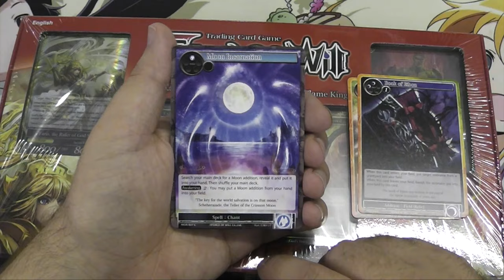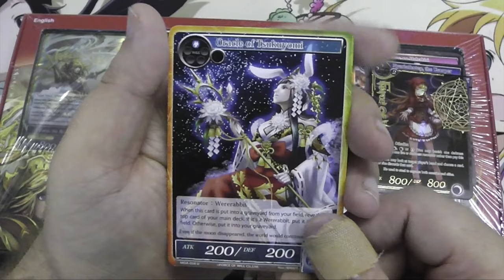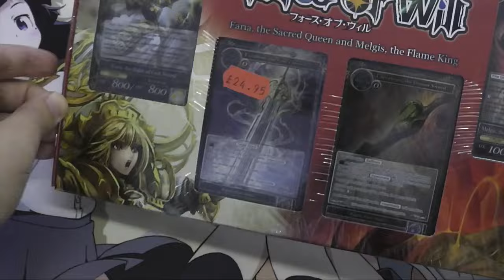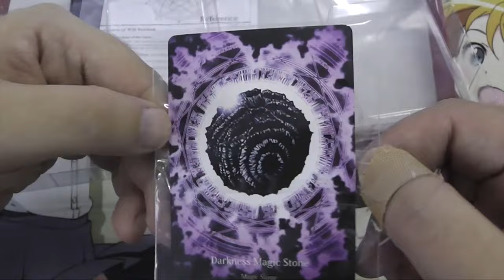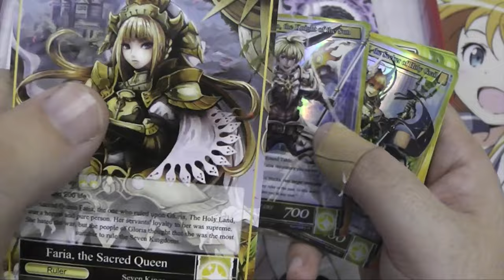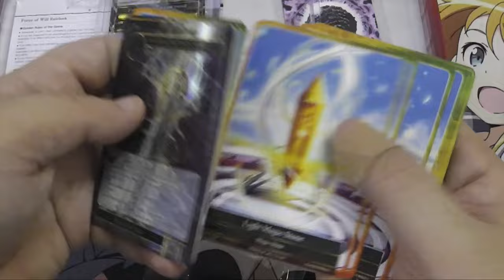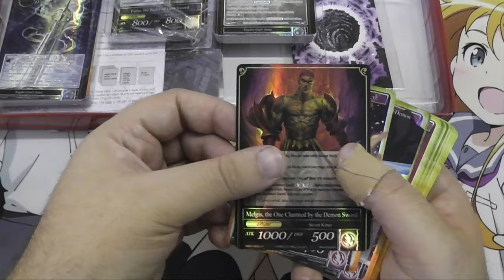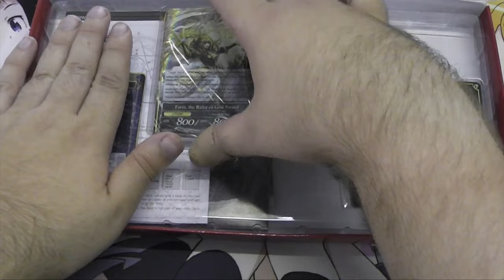Unboxing Outbreak of The Seven Kings War - Force of Will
...In which we take a look at this exciting card game hitting local stores.